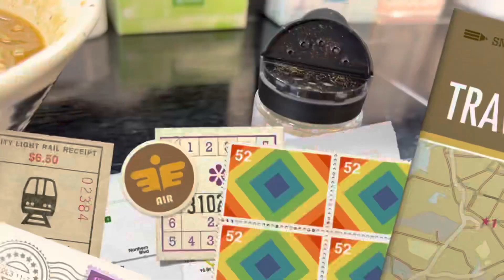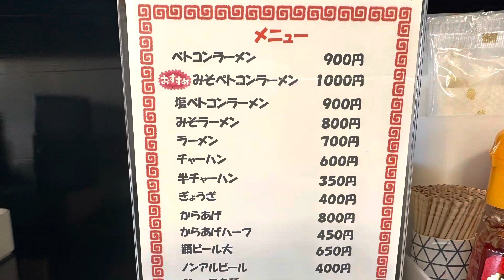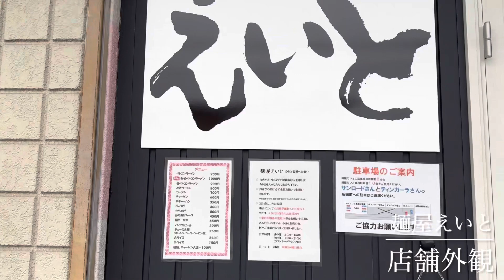麺屋えいと みそベトコンラーメン 半チャーハン